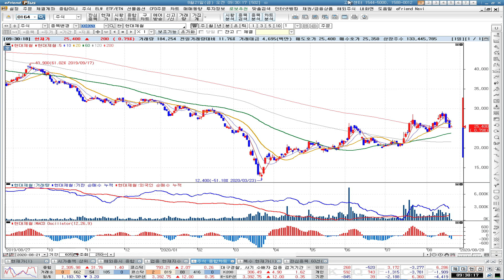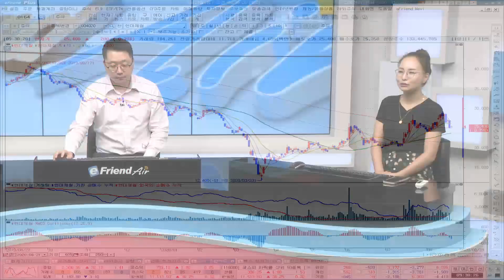[뱅키스 업종분석] 중국 철강 호황기 속 포스코&현대제철 철강 경기 청신호!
[뱅키스 업종분석: 8/21 KIS리서치]

✔ 중국 철강 호황기
✔ 포스코&현대제철 청신호 기대!
✔ 기업분석부 정하늘 수석연구원과 함께 알아봅니다!

1. 본 서비스와 관련된 최종 투자결정과 책임은 본 서비스를 이용하시는 시청자 분께 있사오니 이점 양지하시어 투자 판단의 참고자료로만 활용하시기 바랍니다.
2. 또한 본 서비스에서 제공되는 내용이 시청자의 투자에 대한 법적 책임소재로 사용할 수 없습니다.
3. 시청자의 의견 내용 중 특정기업 및 특정인의 비방, 풍문, 루머, 시세조작 등의 불공정거래 위험이 있는 내용의 글은 관리자의 판단으로 삭제될 수 있습니다.
4. 시청자 상호간 주식 등의 가치에 대한 근거 없는 주장 또는 예측에 관한 정보 등을 교류할 수 없으며, 이를 어길 시에는 본 서비스에 대해 사용자 제한 또는 퇴장 등의 불이익이 있을 수 있습니다.
5. 시청자가 방송에서 제공하는 정보를 유포하여 시세조정행위 등을 해서는 안되며 이를 어길 시는 법적 조치 등 불이익이 있을 수 있습니다.
6. 본 정보는 해당종목의 매수/매도신호가 아니며, 이를 근거로 행해진 거래에 대해 책임을 지지 않습니다.
7.  3G/LTE 등으로 접속 시 데이터 통화료가 발생할 수 있습니다.